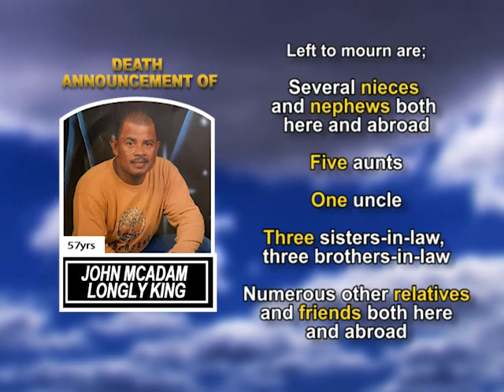John McAdam Longly King medium